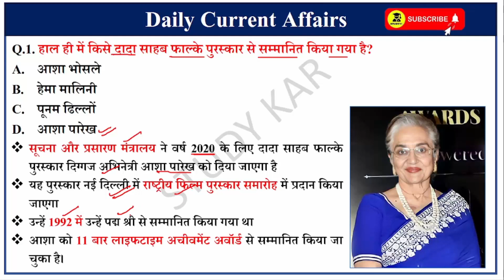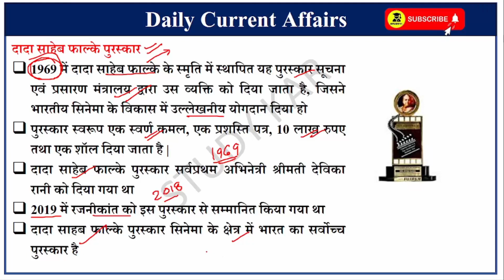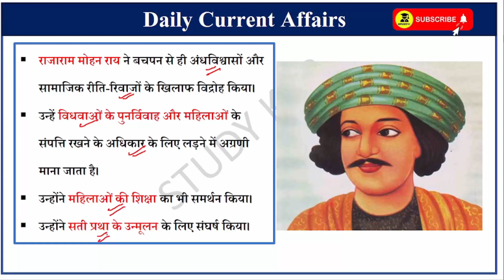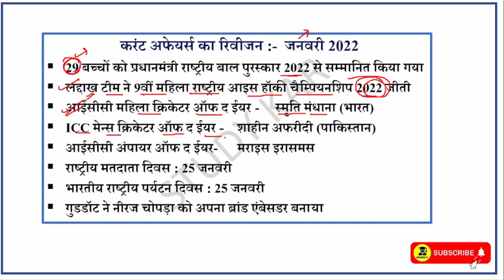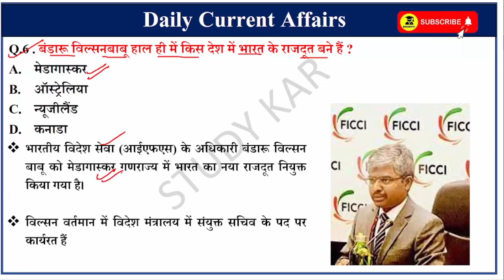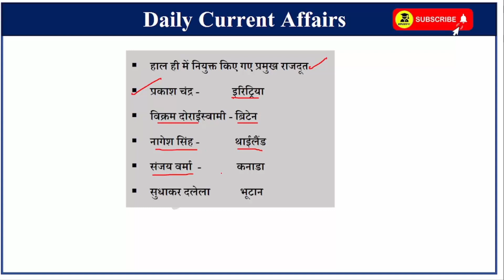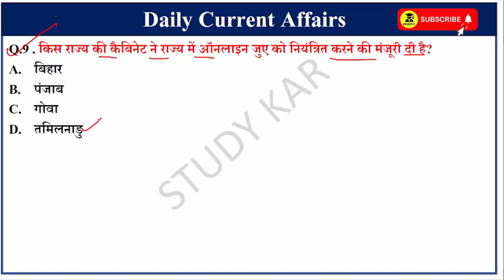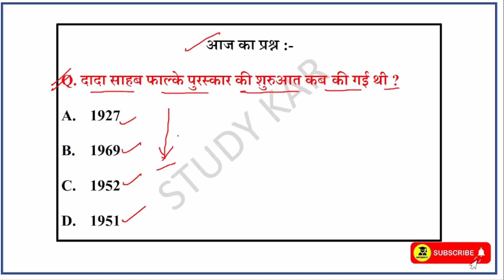28 September 2022 Daily Current Affairs | Today Current Affairs | Current Affairs in Hindi | GK | GS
28 September 2022 Daily Current Affairs | Today Current Affairs | Current Affairs in Hindi | Adani | SSC | By Prabhakar Sir  | Next CA Dose | CA Dose For Next Exam | The Hindu News Paper analysis | 27 Sep 2022 Current affairs | Dadasaheb Phalke Award 2022 - Asha Parekh

यूट्यूब चैनल पर उपलब्ध महत्वपूर्ण वीडियो -

Monthly Current Affairs 2022 Videos :-

We collect current affairs from various sources. PIB, The Hindu, AIR news are the main source of news. Current affairs also covers the static GK of candidates.